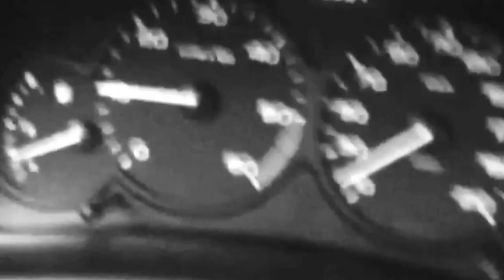Boxe motivation nassim amrabt